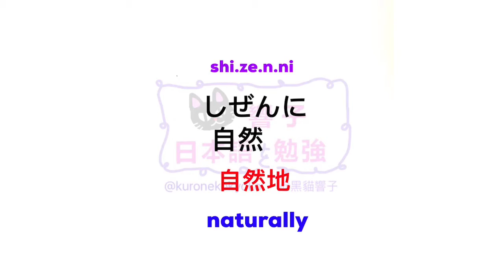JLPT N2 日本語能力試驗 | 大家的日本語 單語 | 學日文 香港 | Words 228［黑貓響子］